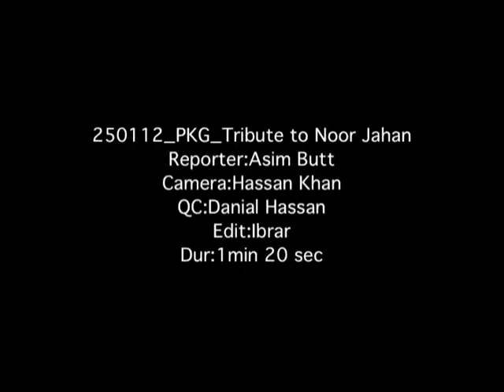asim butt , Tribute to Noor Jahan PKG , Dawn News LHR